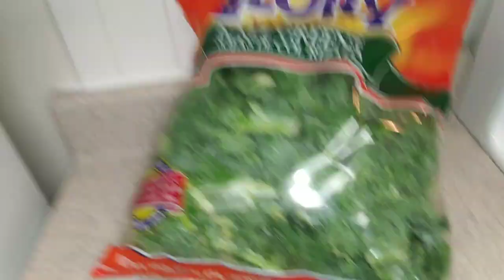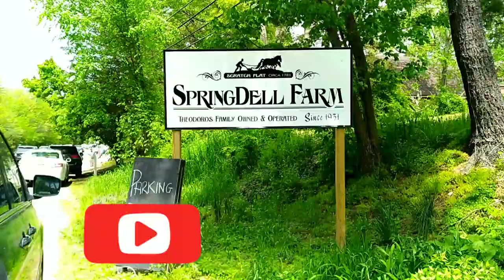Quick Veg menu - Kale parupu Usli & Beetroot chutney ! Vlog #1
we had a sudden outing plan mid afternoon, Had to prepare lunch and leave.
Planned and made the preparation. Ended with this tasty dishes in 1 n half hours.
Thanks to my Annie for suggesting Kale greens !
try and let me know guys !